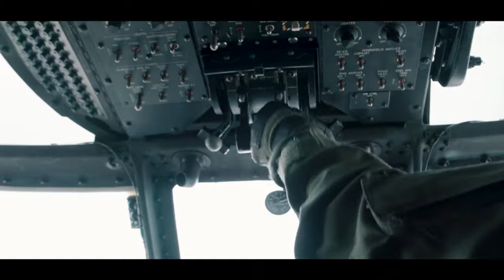Seahawk - Bring Me Back To Life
IT'S NOT JUST A HELI. SEAHAWK IS A WHITE ANGEL.

In this video some footages associates ''Department of Defense and Armada Española.'' All images are owned by their owners.